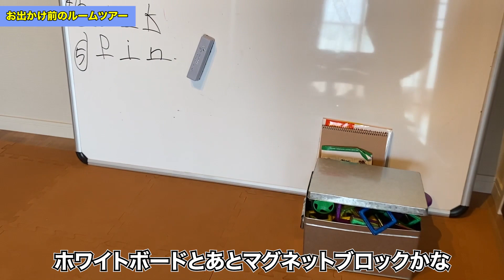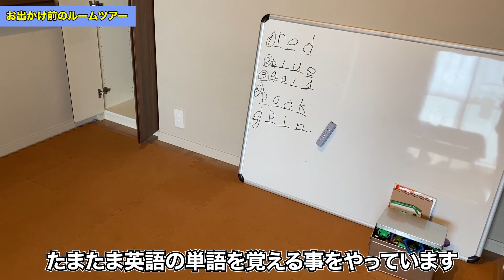【ミニマリスト】どんな状態で家を出ますか？お出かけ前のルームツアー 【お部屋紹介】整理収納 ママミニマリスト 女性 主婦ミニマリスト Room Tour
71㎡ 3LDK マンション 4人暮らしである我が家の
ルームツアー動画を配信しています

見ているだけで
▷おうちをキレイにしたくなる
▷いらないものを捨てようと思う
▷本当にしたい暮らしを考える
といったきっかけになる動画をお送りします

今回はお出かけ前のルームツアー
「どんな状態で家を出ますか？」

家に帰ってきた時、できるだけラクしたい。
買ってきた物はサッと定位置に入れたいし、洗濯物もすぐ洗えるよう出したい。
そして、何よりホッとしたい。

大きなことは何もしていなくて、ただ
『家族4人の適正量で暮らす』
それだけです。
あとは、散らかったら元に戻すだけ。

・日々のモヤモヤすること
・手放せないモノ
・ちょっと気になること
など何でもご質問くださいね♪

1986年生まれの名古屋在住。
二児の子育てをしながらママミニマリスト として
「もの」との付き合い方をメインに思考や情報を発信中。
元不動産営業の経験から、マンションの収納方法や快適な暮らしのヒントになるよう自身の住まいを赤裸々に公開しています。

いざわひとみ@ママミニマリスト